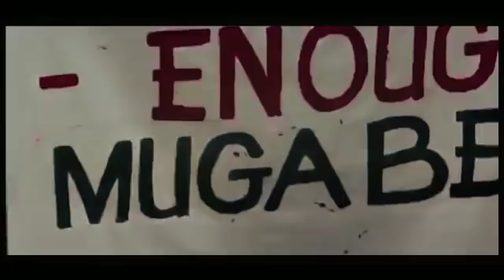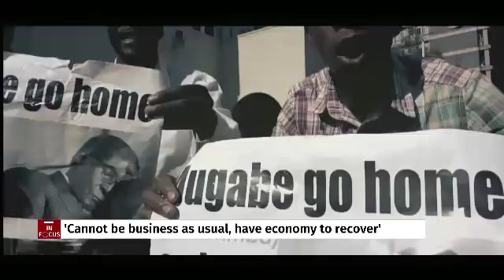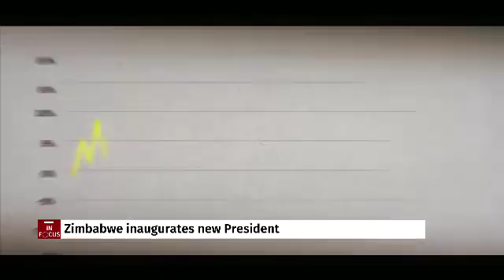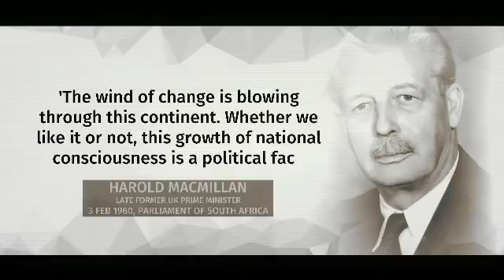Infocus Zimbabwe's winds of change